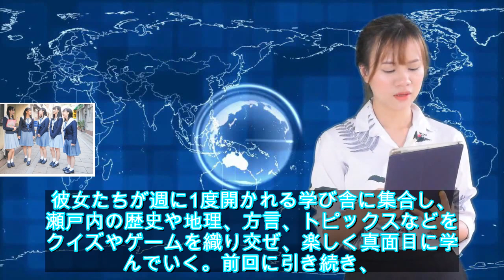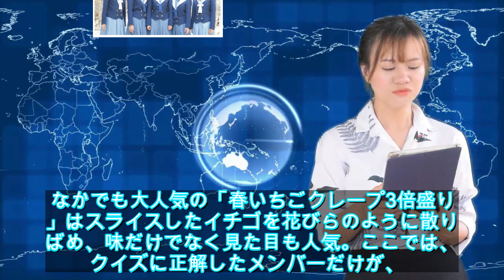STU48尾道の人気スイーツ店めぐり！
広島テレビ(HTV)で毎週金曜深夜に放送されている「STUでんつ！」。4月19日(金)は、STU48の中村舞、磯貝花音、今村美月、岩田陽菜、沖侑果の5名が、尾道市での課外授業を送る。

同番組は、7つの県とひとつの海を舞台に活躍するSTU48のメンバーが、瀬戸内の魅力を学び発信する「せとうち情報バラエティー番組」。彼女たちが週に1度開かれる学び舎に集合し、瀬戸内の歴史や地理、方言、トピックスなどをクイズやゲームを織り交ぜ、楽しく真面目に学んでいく。

前回に引き続き、学び舎を出て課外授業として訪